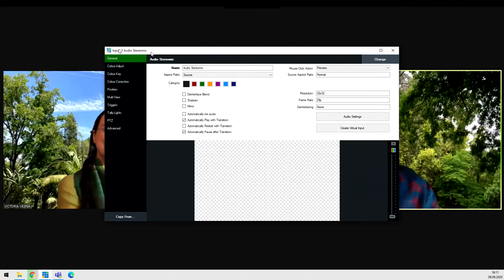Keynote Lecture Victoria Sork: Tree Conservation, Genomics, and Change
Victoria Louise Sork is an American scientist who is a professor, the Dean of Life Sciences at University of California, Los Angeles, and a Fellow of the American Association for the Advancement of Science. In her keynote lecture that will open the five day long festival, she will discuss her research studying tree populations in California and the Eastern United States using genomics, evolutionary biology and conservation biology. Her research team seeks to better understand how natural selection and gene flow influence ecological and evolutionary dynamics of tree populations, using genetic markers to monitor gene flow and genomics to understand genetic variation. She has focused on Oaks (Quercus), particularly Quercus Iobata (Valley oaks), studying their local adaptation, the molecular ecology of their pollen, phylogeography of the genetic variation, hybridisation and how climate change will impact them.

Voyages Channel Wednesday 9th September 2020